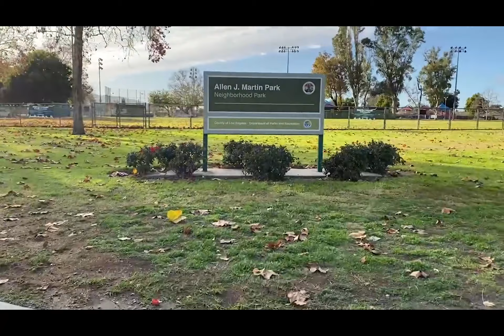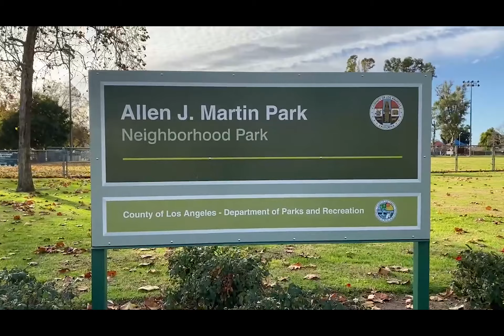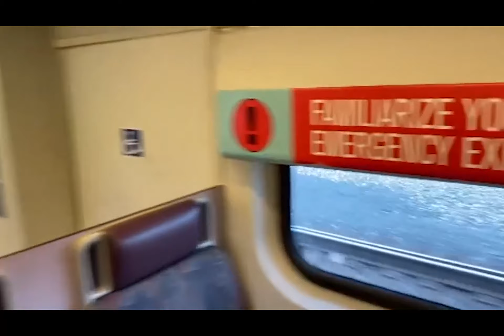CTVA 376 Final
For my parents.